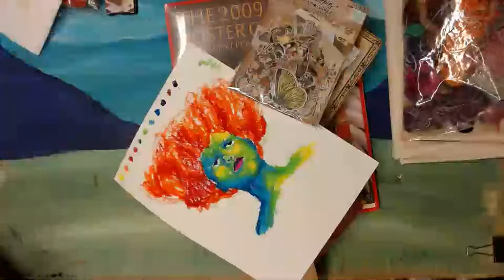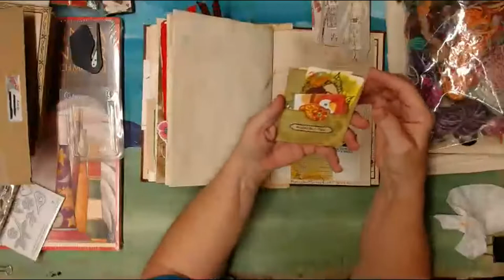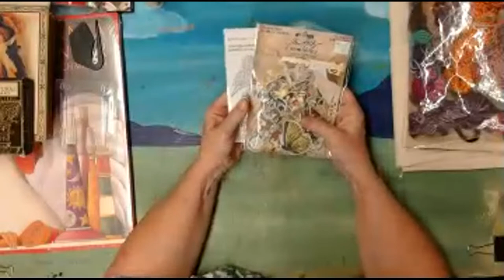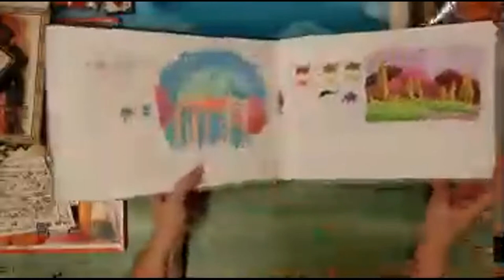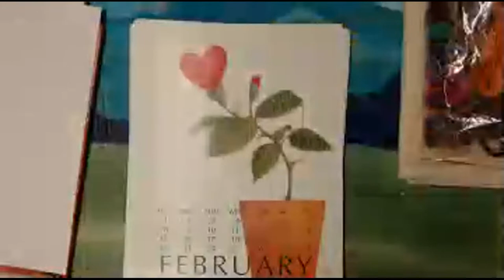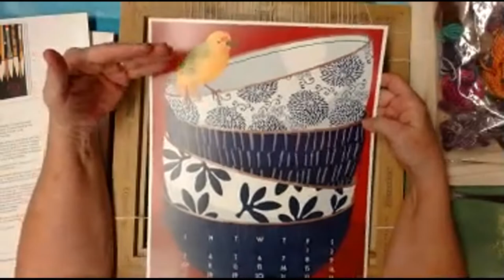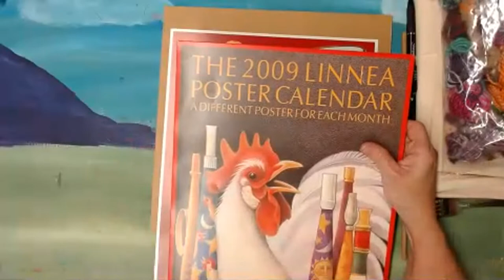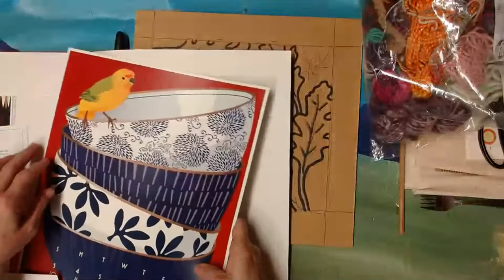Tapestry Weaving Part 5